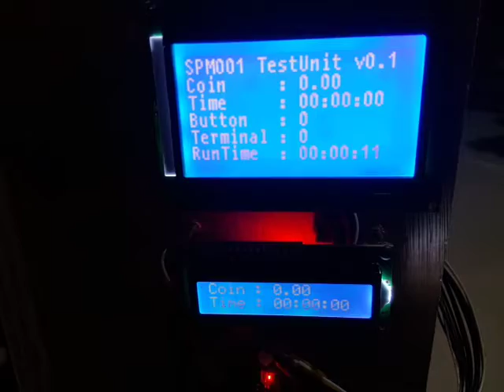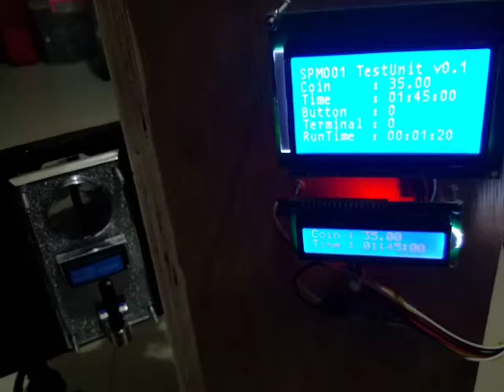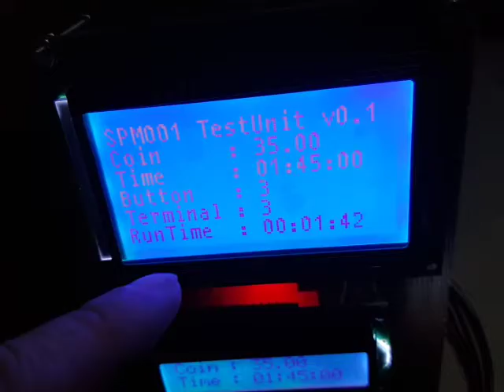Sulit Piso Mainboard - SPM001 Test Unit - Demo